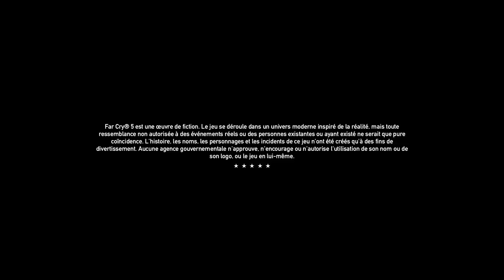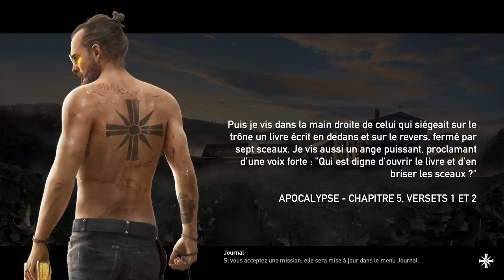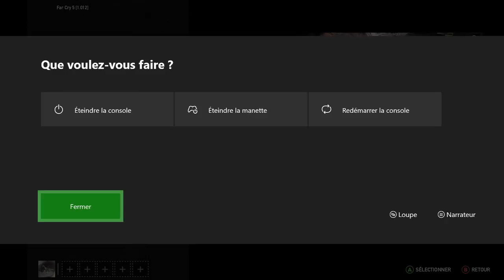Far Cry 5 ( x box one x fr )